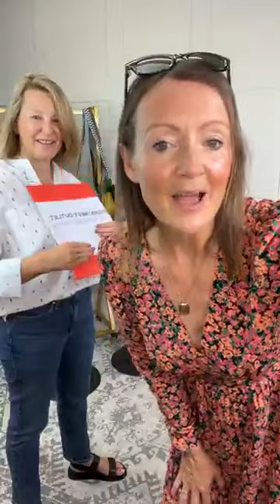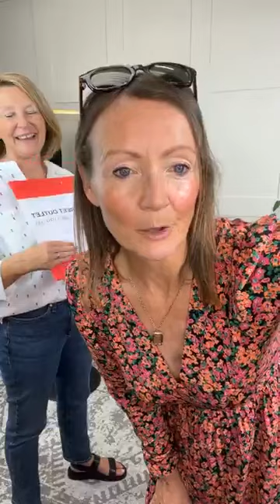Style Off! Highstreet Clothing Style - which outfit will our guest choose?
A very warm welcome to Leigh, our first guest appearance for our new feature 'Be Our Guest'
Leigh was given four outfits chosen by Trine and Jules - and she had to pick her favourite one to keep..
She did surprise us with her choice!

You can find all of the outfits here
Outfit 1) The Black and White Shirred Kayla Dress £29.99

Outfit 2)
Purple & Red Geo Satin Dress £28.99

Outfit 3)
Green jumper £14.75

Outfit 4)
Ocean Blue Linen blend blouse £22.99

Jules' dress
Pink & Orange midi Dress